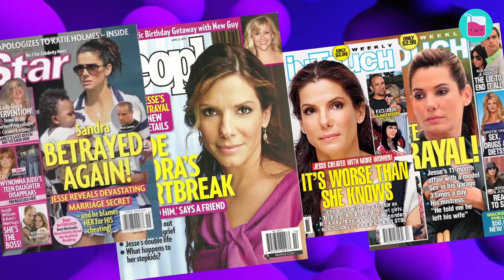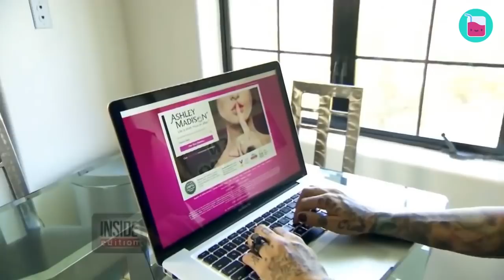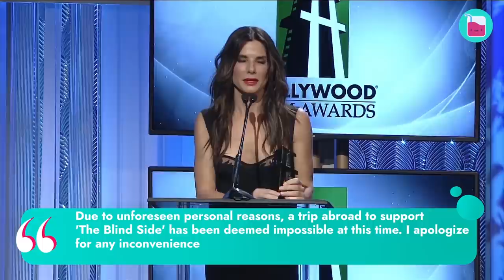Sandra Bullock: Humiliated, Betrayed & Heartbroken | Rumour Juice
On the red carpet and in photographs, Sandra Bullock & Jesse James looked like a match made in heaven. Sadly, things quickly turned sour when suddenly headlines of numerous tabloids alleged several cheating allegations against James. At first, people thought they were baseless rumors… that was until Sandra packed her bags and moved out of their California home. What made things worse is that Jesse claimed it was inevitable, and he never thought Sandra loved him. What followed was one of the messiest, most humiliating divorces in the history of Hollywood, and we've got everything you need to know about it.

0:00 It seemed too perfect
2:55 Devastating marriage secret
4:16 Uncovered privacy
6:03 Adoption after the divorce
8:43 Sandra starts over